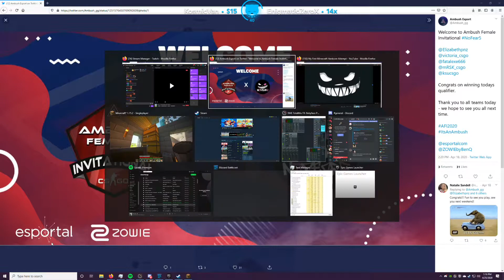LIRIK's Top Twitch Clips Compilation #28!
Enjoy LIRIK's top Twitch clips between Apr 21, 2020 and Apr 28, 2020

, and give them a follow!

- 0:00 clipped by Dr_whowhatwherewhenwhy
- 0:46 clipped by achardir
- 1:05 clipped by Imp_Releaser
- 1:35 clipped by Nymeriack
- 2:34 clipped by Caterpillar69
- 2:45 clipped by TBsGrave
- 3:11 clipped by StevenChronos
- 4:11 clipped by numanumame
- 5:00 clipped by markuso
- 5:11 clipped by Voskopf
- 5:41 clipped by jman0042